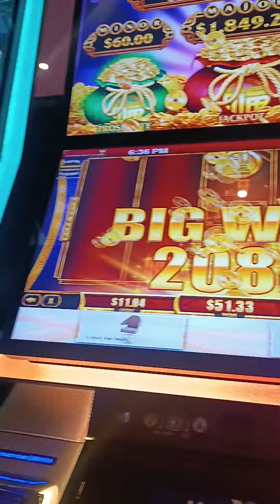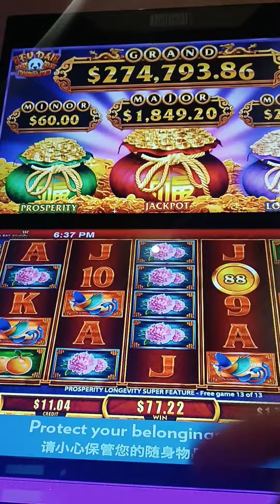Nagtry ako maglaro Ng slot machine sa halagang SGD50.. 🤑NANALO AKO!